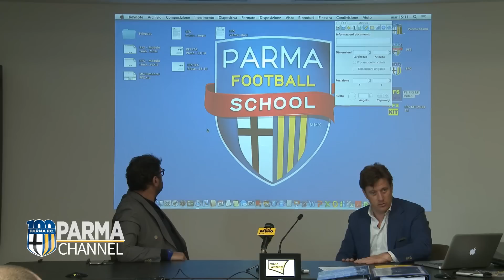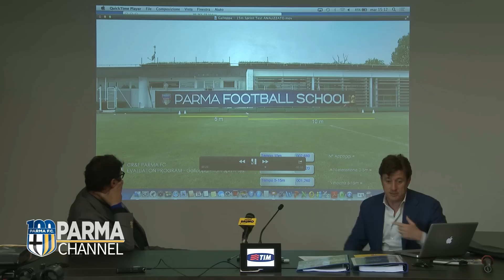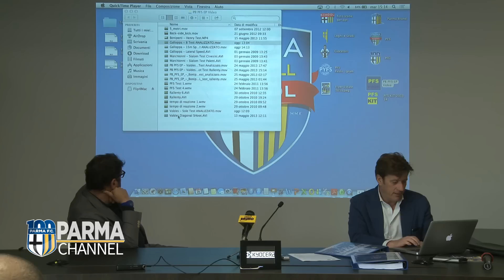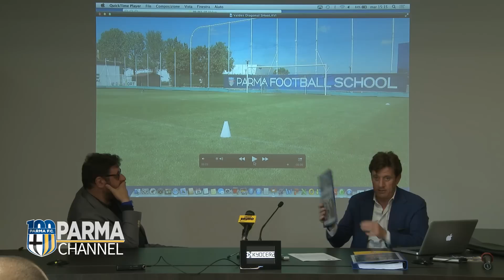Marchi e Leonardi: PFS un modello che ci rende unici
Collecchio, 28 maggio 2013 -- "Parma Football School ha da pochi giorni compiuto tre anni. E' un bambino piccolo che non solo cammina, ma corre forte". Così Marco Marco, responsabile del progetto, ha esordito oggi nella conferenza stampa tenutasi al centro direzionale di Collecchio per illustrare l'attività di PFS. Un'attività sempre più in espansione nel numero dei progetti in cantiere e nel numero dei soggetti coinvolti, che premiano "un modello integrato e un programma didattico unico". Il programma si chiama PYFS (Parma Young Football System), e permette a Parma Football School di diventare qualcosa di più di una semplice scuola calcio, fino a diventare per le Società sportive, per le Famiglie e per i giovani appassionati di calcio un vero e proprio MODELLO da seguire.